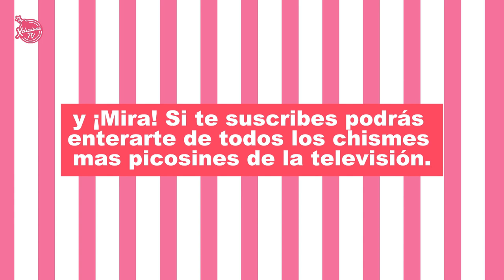GUSTAVO MACALPIN fue despedido mientras estaba EN VIVO y ahora rompió el silencio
Una de las despedidas más polémicas del momento es la de Gustavo Macalpin, un conductor de un famoso canal de televisión que fue despedido EN VIVO y EN DIRECTO por su jefe… pero ahora ha roto el silencio y nos tiene mucho que decir.